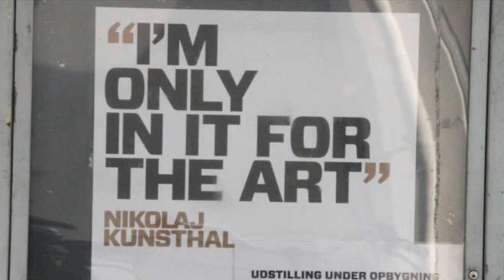Pompeii | Art 101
In this one, Mr. Burgher (along with Hank and Etta), will look at the basic history of the ancient Roman city of Pompeii. It's very simplified, but gives one the gist of the history of this city buried by the volcanic eruption of Mt. Vesuvius in 79 A.D.

0:00 - Welcome Scholars
0:51 - Introduction to Pompeii
1:37 - Significance of Pompeii
3:36 - Eruption of Mt. Vesuvius
6:24 - Rediscovery
7:32 - Explicate Art Removed
8:15 - Outro
9:42 - End Credits

✉️🐌📨 Snail Mail 📨🐌✉️
Mr. Burgher